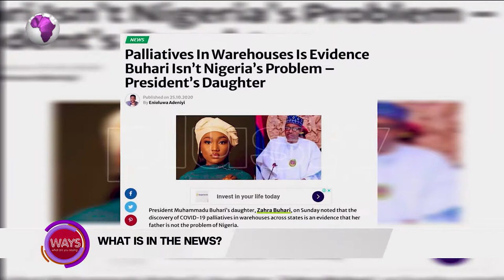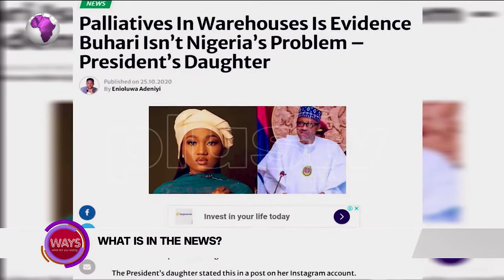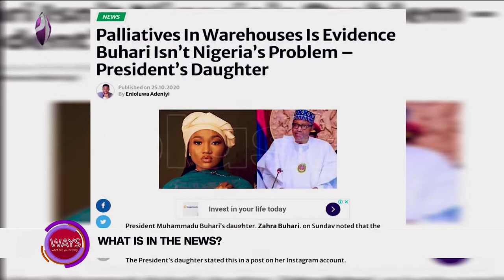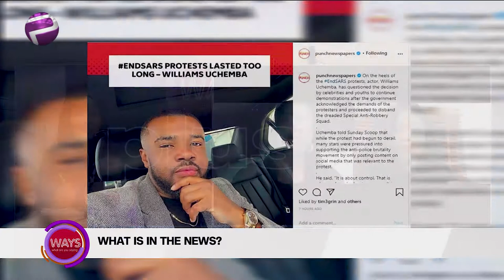EndSARS: My father is not Nigeria’s Problem – Zahra Buhari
End SARS: My father is not Nigeria’s problem – Zahra Buhari speaks on the discovery of hoarded palliatives